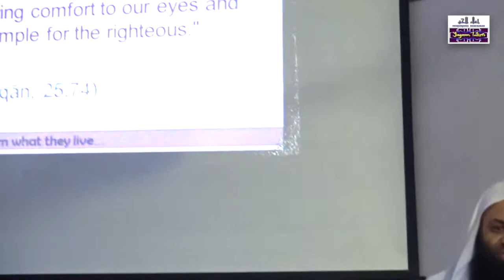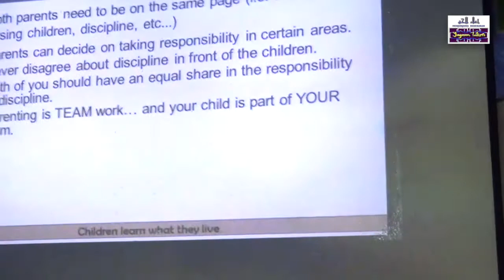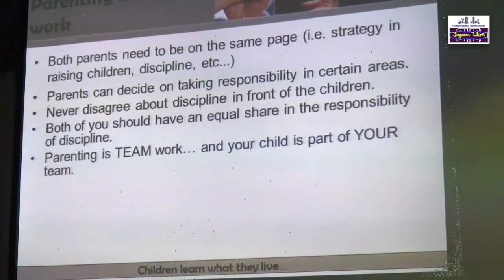Islamic Parenting Seminar: Session-1 [25-04-15]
First session of "Our Precious Sprouts" Islamic Parenting Seminar presented by Sheikh Younus Kathrada (hafizahullaah).

Organiser: At-Tamimi International Islamic School USJ
Venue: Masjid Al Falah USJ9

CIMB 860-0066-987